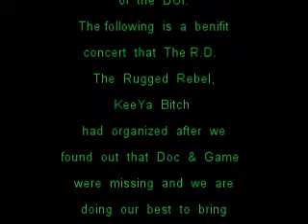Tribute to Lethal Administration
The RD, the Rugged Rebel, and KeeYa Bitch put on a benefit concert to find Game and Doc. Game and Doc will be brought home to take their rightful places and to make sure that the DUI is run smoothly, for peace, justice, and the DUI way. When asked Linkin Park and Racer X were more than happy to contribute. Performing Lethal Injections Theme.